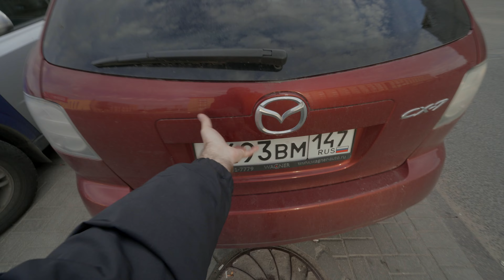РОК-ПОЕЗДКА | ПОЁМ METALLICA | РЕПЕТИЦИЯ | Sony a7C + GM 14 mm f1.8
В этом ролике, мы покажем Вам репортаж о том, как проходит наша репетиция, на одной из репетиционных точек Санкт-Петербурга и заодно протестируем камеру Sony a7C + Объектив Sony GM 14mm f.1/8 (более подробный обзор на технику сделаем в следующем ролике, в нём же подведём итоги, с разбором полученного в ходе этих съёмок материала).
Мы прокатим Вас на нашей машине времени по Петербургу, послушаем раритетный диск Metallica - Kill ’Em All, споём вместе Хэтфилдом, покажем дорогу на репетиционную базу A1 и как она выглядит изнутри, какое музыкальное оборудование мы используем, ну и конечно по играем песни Рок-музыку!)

00:00  Тизер ролика.
00:52  Вступление. Про что ролик.
01:46  Начало движения. Балтийский вокзал. Ищем Ивана (барабанщик)
03:10  Знакомство с Иваном. Идём к машине.
04:50  Едем на машине времени. Ставим диск Metallica - Kill ’Em All.
06:40  Заправляем себя. История написания Хэтвилдом песен, по версии Ивана.
07:11  Путь на репетицию. Рассказ про реп.точку А1.
08:16  Мы в А1. Берём инструменты движемся в наш зал.
09:51  Барабанное соло.
10:28  Мои примочки. Electro-Harmonix Canyon и Electro-Harmonix Oceans 11.
11:13  Enigma в исполнении Ивана.
11:42  Репетиция. Тест звука (камера VS рекордер). Нарезка из сыгранных треков.
19:32  Садимся в машину времени и поём Metallica - Seek And Destroy.